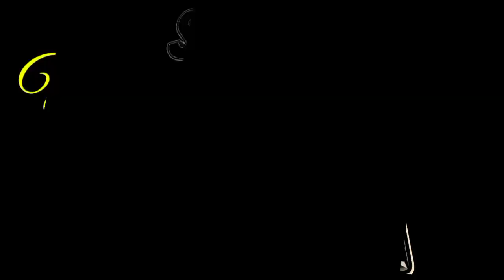Let's enjoy 😉the another vlog guys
Hello guys welcome come to my new video and this video is belong to school and hopefully u guy's enjoy it